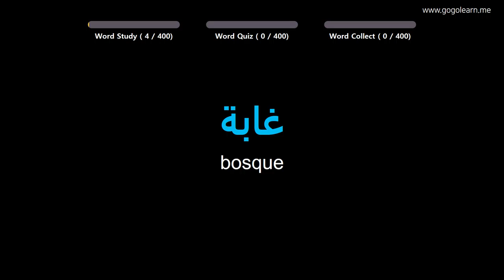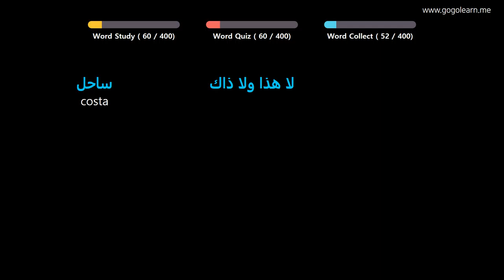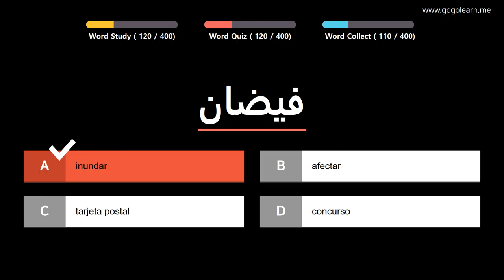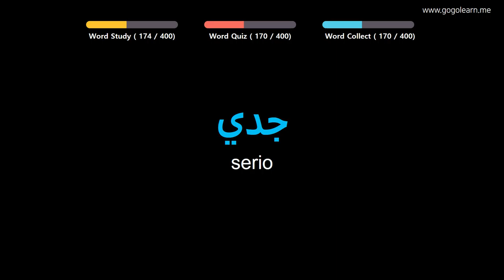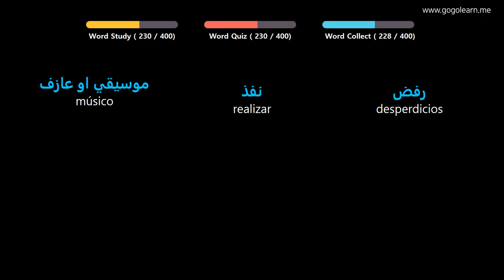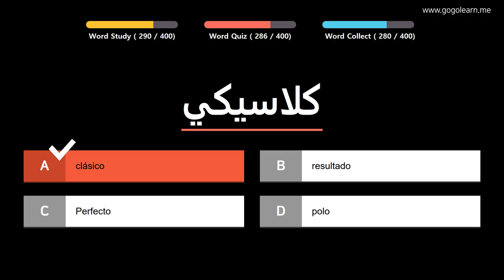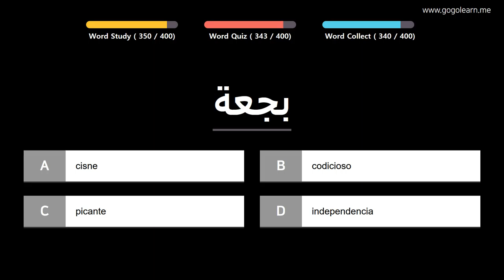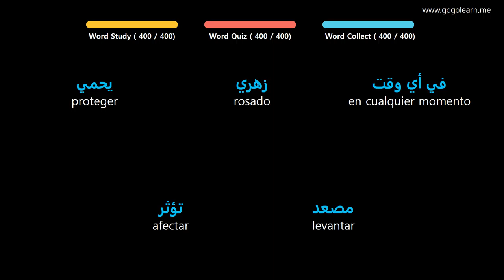Aprender Arábica | Vocabulario Arábica escuela intermedia2 | Golearn